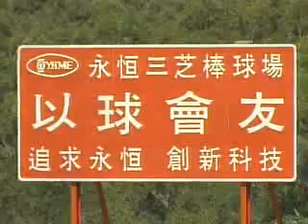國內首座私人興建夜間棒球場